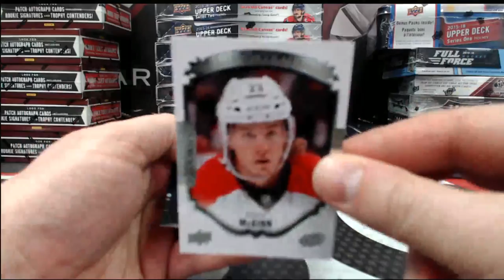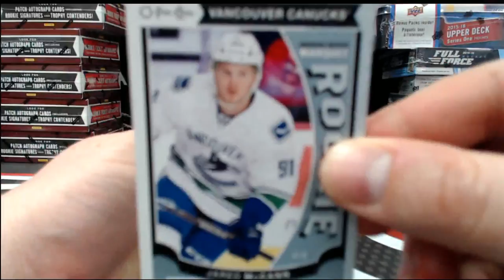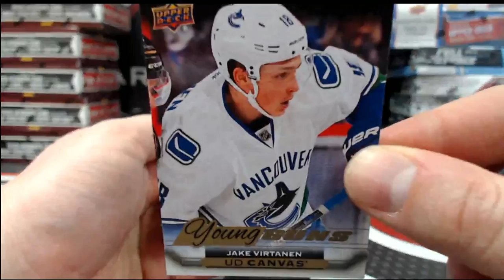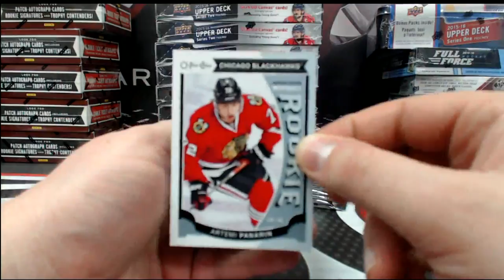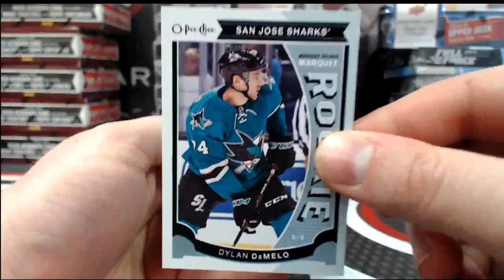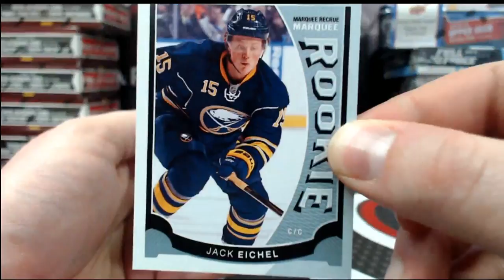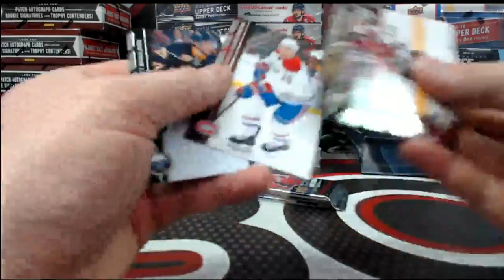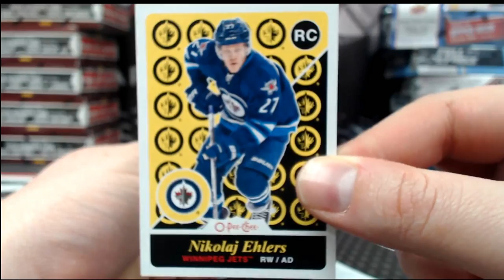Outoftheboxbreaks 15-16 series 2 1 box break for Bark64